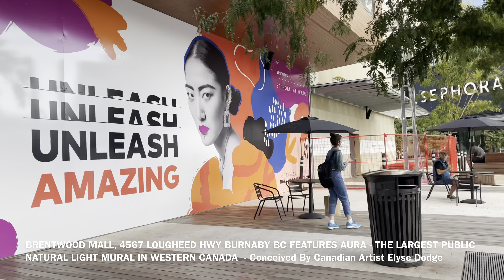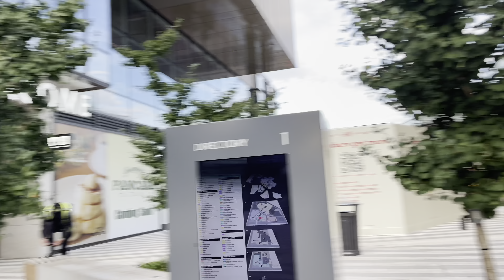The Amazing Brentwood at Burnaby BC- Saturday at the Mall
The Amazing Brentwood September 25, 2021

Brentwood Mall at Burnaby British Columbia Canada 🇨🇦